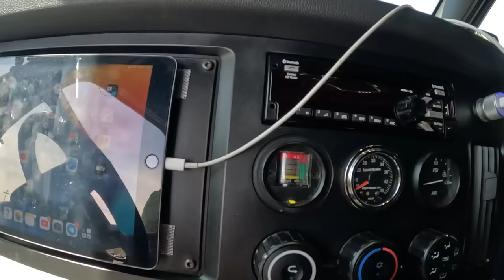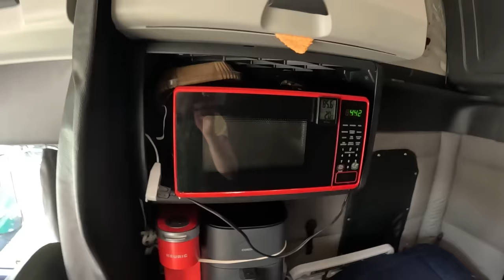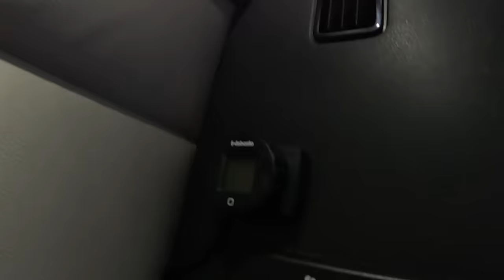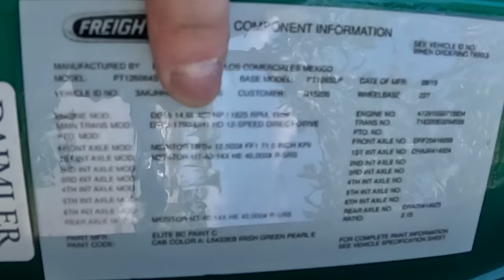Amerika’da 45 Günde Kendi Tırımı Satın Aldım!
45 Gün boyunca yollarda kaldıktan sonra Chicago’ya dönüp kendi tırımı satın alıp tekrardan yollara koyuldum. Tırı aldık fakat farklı gelişmeler meydana geldi. Peki ya hangi gelişmeler? Lütfen videoyu izleyip yorum atıp beğenmeyi unutmayın. İyi seyirler :)